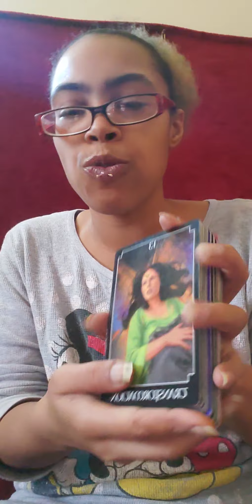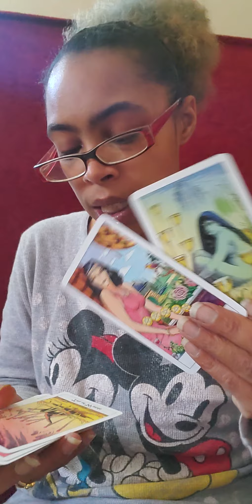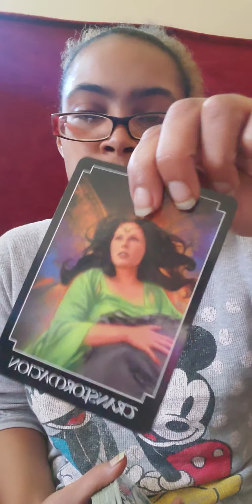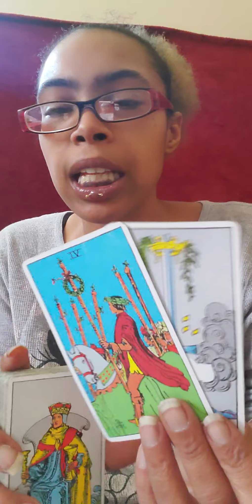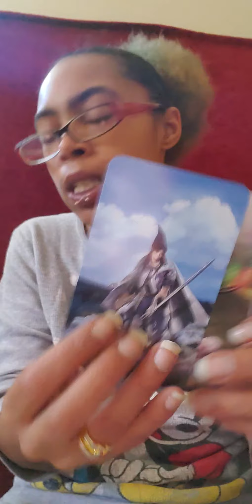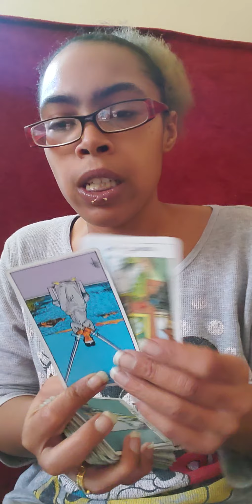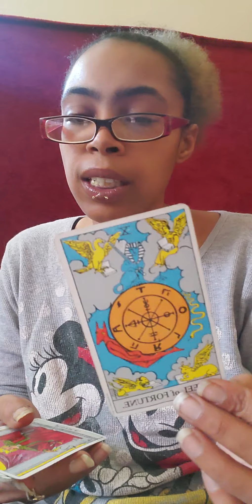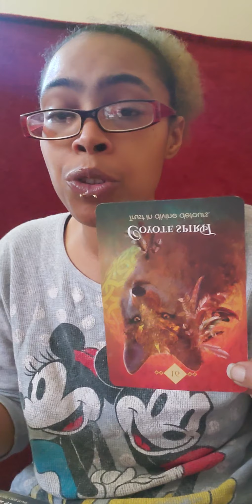Pisces ♓ ~ Patience is the virtue ~ November 2020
If you have Pisces ♓ anywhere in your chart, this could resonate with you!

Any Topic of your choosing:
15 mins ~ $33.33
30 mins ~ $55.55
45 mins ~ $77.77